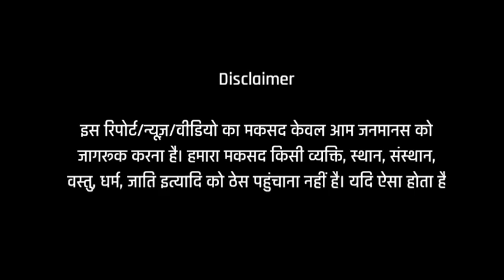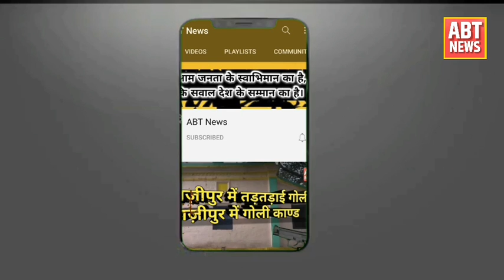वाराणसी की इस कॉलोनी में घूम रहा भूत! वीडियो से दहशत, आखिर क्या है सच?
इस रिपोर्ट/न्यूज़/वीडियो का मकसद केवल आम जनमानस को जागरूक करना है। हमारा मकसद किसी व्यक्ति, स्थान, संस्थान, वस्तु, धर्म, जाति इत्यादि को ठेस पहुंचाना नहीं है। यदि ऐसा होता है तो यह संयोग मात्र होगा जिसके लिए हम अग्रिम क्षमा प्रार्थी हैं। हमारी प्रत्येक रिपोर्ट/न्यूज़/वीडियो तथ्यों पर आधारित होती है।